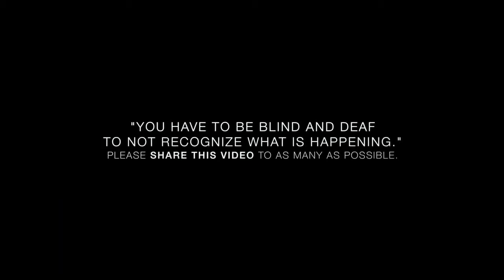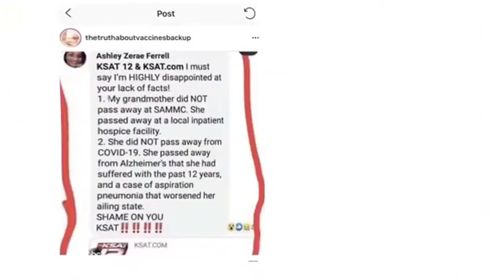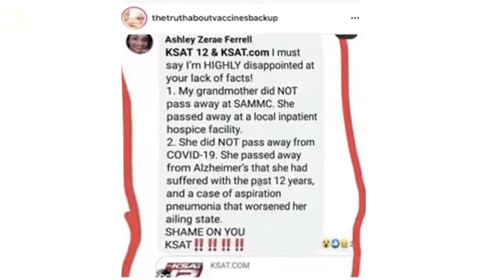Fake News Stop Watching! Hoaxvid 19 Cofraud 19 Covid 19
Wake up people! Covid 19